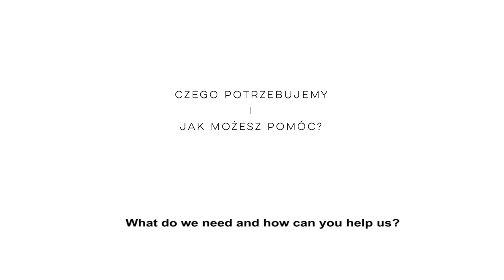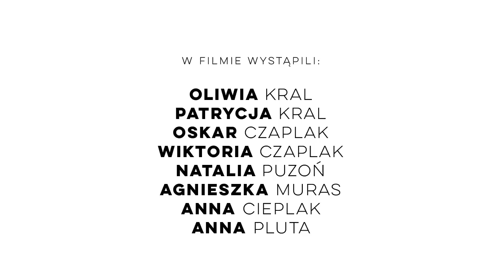Wyślij O!Świetlicę na wakacje!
Cześć!

Jesteśmy z O!Świetlicy Krytyki Politycznej w Cieszynie. Od pięciu lat bierzemy udział w zajęciach artystycznych i edukacyjnych, organizowanych przez Świetlicę Krytyki Politycznej "Na Granicy". Przez cały rok (w wakacje też!) udaje nam się robić wiele fajnych rzeczy. Zmieniamy nasze miasto na lepsze! Na przykład w taki sposób.
Czasem wyjeżdżamy na wycieczki. Tak jak w zeszłym roku, bo dzięki Wam udało nam się zebrać na ten cel 10 tys zł. Za przekazane przez Państwa pieniądze 23 dzieci miało szanse na ciekawe wakacje.
 W tym roku chcielibyśmy wyjechać na kolonię poza Cieszyn. Żeby to zrobić, potrzebujemy Waszego wsparcia!

DLACZEGO PROSIMY WAS O POMOC?
1. Podczas wakacji nie chcemy tylko odpoczywać, ale też uczyć się, rozwijać i zrobić coś dla innych. W przerwie od szkoły jest to bardzo ważne!
2. W wakacje NIGDY nie byliśmy poza Cieszynem dłużej niż trzy dni.
3. Do tej pory intensywnie pracowaliśmy i zrobiliśmy wiele dobrych rzeczy dla społeczności Cieszyna i nie tylko. Tylko w tym roku wydaliśmy książkę i zrobiliśmykampanię na temat zaufania. Staraliśmy się też zmieniać nasze otoczeniu, np.naprawić wizerunek miasta.

GDZIE CHCEMY POJECHAĆ I CO TAM BĘDZIEMY ROBIĆ?
 Naszym CELEM jest wyjazd na 10 dni do Kazimierz Dolnego. Podczas wyjazdu chcielibyśmy zmienić pozytywnie otoczenie, w którym będziemy przebywać. Tak, jak to robimy od pięciu lat w naszym mieście.

ILE TO KOSZTUJE?
 Udział jednego dziecka w wyjeździe wynosi 1 000 zł.
 Nasza grupa to 20 osób, więc łącznie musimy zebrać minimum 20 000 zł.

JAK MOŻECIE NAM POMÓC?
 Możesz przekazać darowiznę, która przeznaczona będzie na wakacyjny wyjazd dzieci z O!Świetlicy w Cieszynie.

Darowizny można przekazać, dokonując dobrowolnych wpłat na konto:
Stowarzyszenie im. Stanisława Brzozowskiego
Bank DnB NORD Polska S.A.
Tytuł przelewu: "Darowizna na wakacje O!Świetlicy".

Dla pierwszych 100 osób, które wpłacą kwotę powyżej 25 złotych prześlemy książki Zaufanie oraz napiszemy podziękowanie na naszym profilu na Facebooku. Na resztę wpłacających, niezależnie od kwoty, czekają prezenty: koszulki, pocztówki czy pamiątki oraz nasze podziękowanie na profilu facebook. Prezenty wylosujemy. Nikogo nie będziemy faworyzować. Nie decyduje tutaj wysokość przelanych pieniędzy.